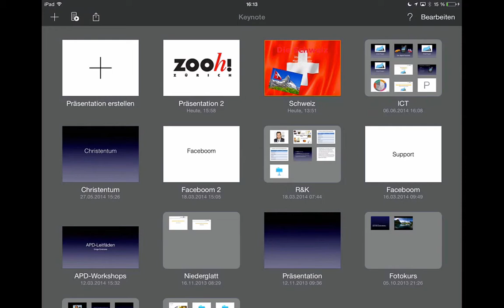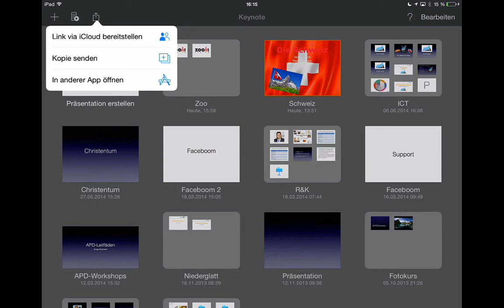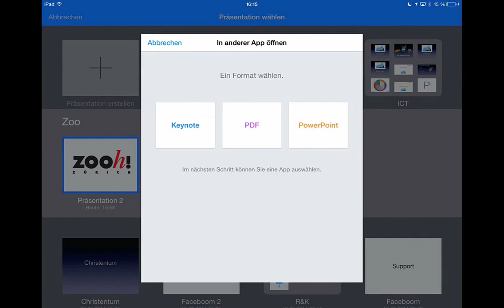Keynote-App: Präsentationen verwalten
Präsentationen löschen, kopieren, gruppieren und teilen